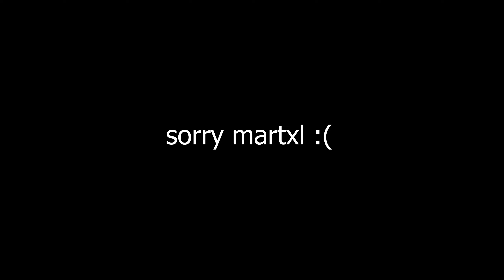Gapping Pros With This INSANE CS2 Craft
plug glorping but he chill.